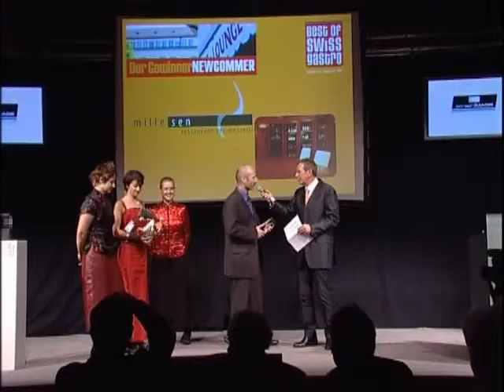Best of Swiss Gastro Award 2004